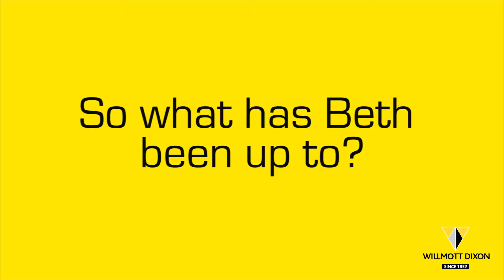Beth's Willmott Dixon Trainee Video Diary - 2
Bethany O'Neill continues recording her experience as a Willmott Dixon Management Trainee in quantity Surveying...